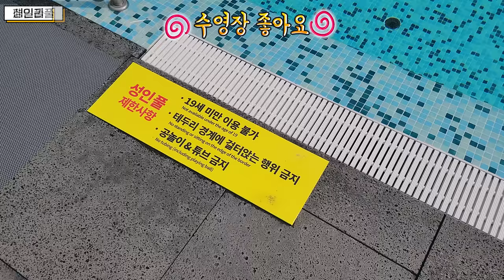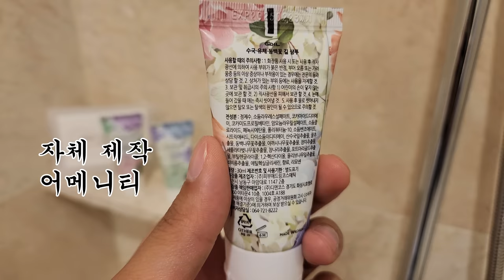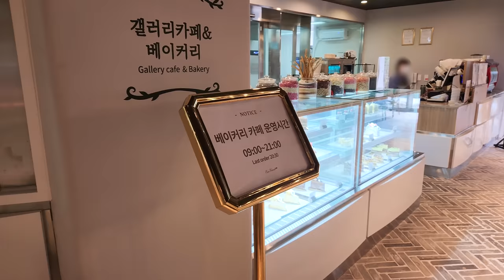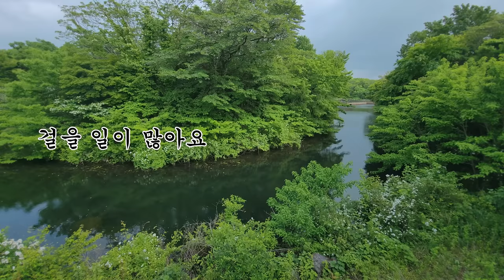여기 가성비 장난 아니네요 | 에코랜드 호텔 제주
갈수록 비싸지는 제주도 호텔 가격 ㅠㅠ 하지만 그와중에 보석같은 가성비 좋은 숙소를 찾았습니다! 수영장은 웬만한 5성급 호텔보다 더 좋은 '제주도 에코랜드 호텔'. 물론 단점도 있지만 이정도면 저는 자신있게 추천드릴 수 있을 거 같습니다. 에코랜드 호텔의 장점 세 가지 단점 세 가지. 영상에서 확인하세요!

- 또떠남 이용 가격
5월 중순 평일 코너 스위트 캐슬(2인 조식 포함) 1박
453,000원

◆Time stamp
0:00 Intro
00:21 에코랜드 호텔 소개
00:52 첫 번째 장점 - 수영장
02:03 두 번째 장점 - 유럽 감성 디자인
02:49 세 번째 장점 - 맛있고 저렴한 조식
03:35 기본 객실과 스위트
05:16 부대시설
05:56 단점 세 가지
07:36 또떠남 총평